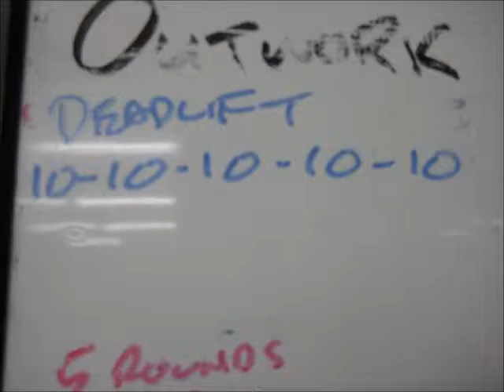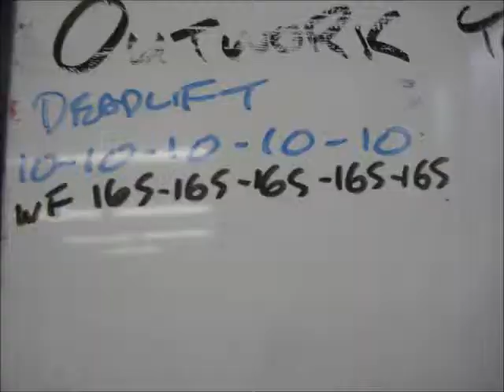Feb 12 2015